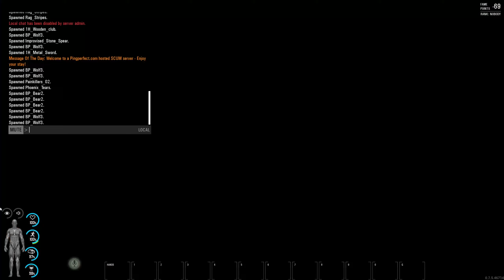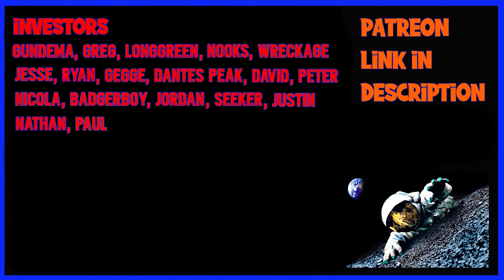Scum - The Ultimate PVE Survival Guide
The Ultimate PVE Survival Guide will teach you how to deal with most PVE threats and different tactics to use vs. Puppets, Animals and Mechs.